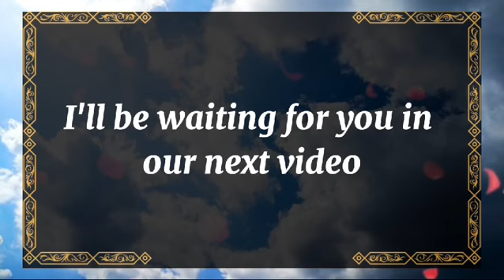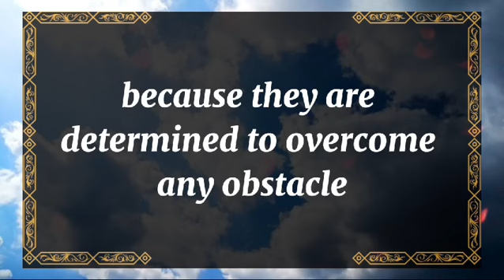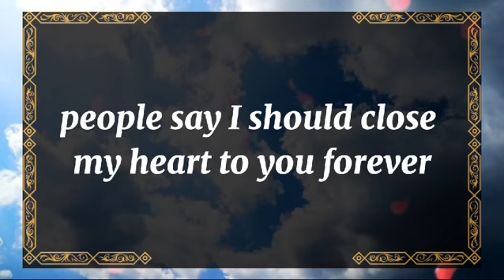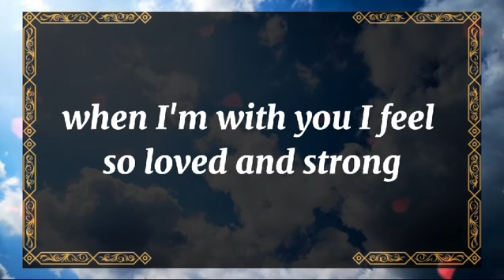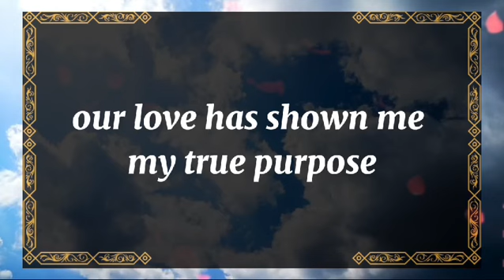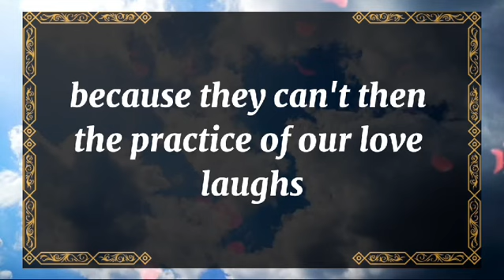💘 DM to DF today💘Absolutely Accurate! Your person is in deep pain💫 twin flame universe🌈dmtodf